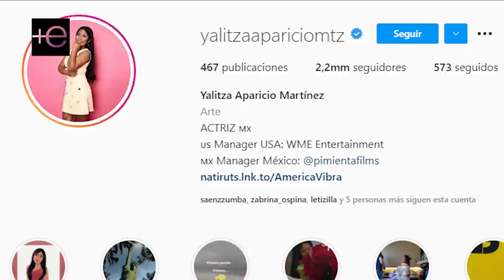La verdad detrás de los hijos y carrazo que tiene Yalitza Aparicio